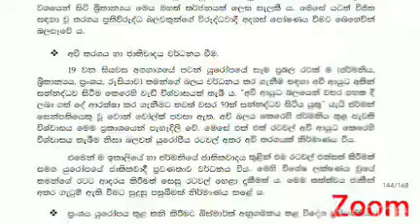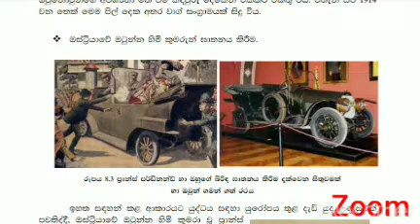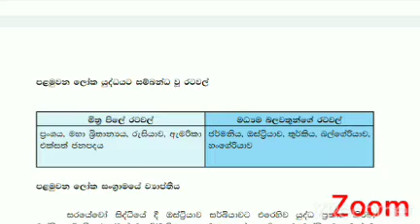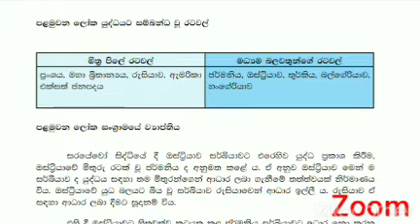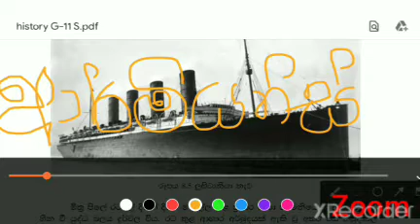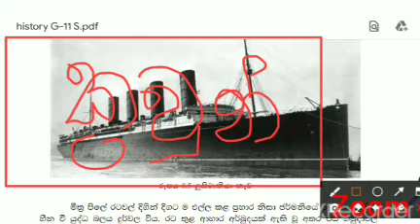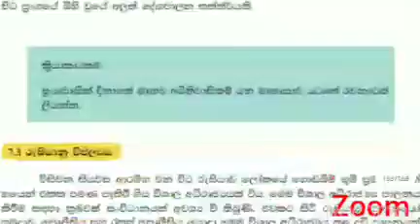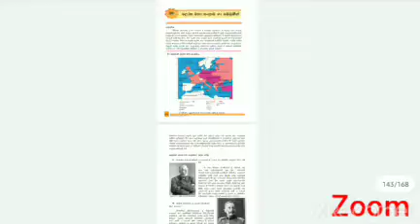•Grade 10 and 11 History | Paper class | 10th day | ඉතිහාසය ප්‍රශ්න පත්‍ර සාකච්ඡාව 10 වන දිනය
•All poems, songs and all related to grade 10 and 11
You can get all the programs related to the subjects through this channel.

Share this message with as many school children as possible

•Use the link below to join our telegram group which hosts the biggest quiz tournaments in Sri Lanka ⚜කලින් දවසෙ සම්මන්ත්‍රණයේ recording එක පහළින් 👇👇👇ඉක්මනින් බලන්න.